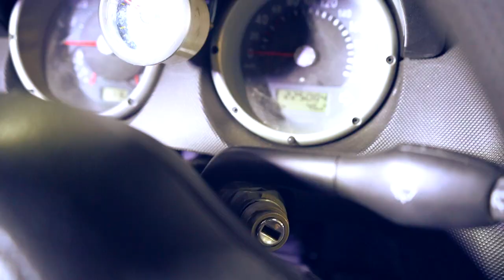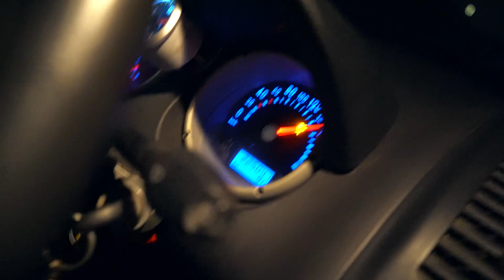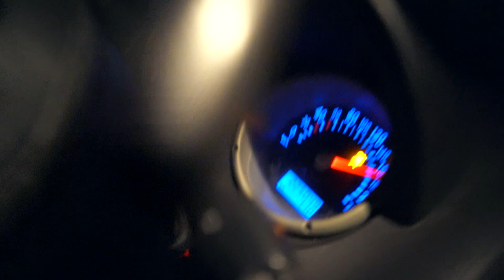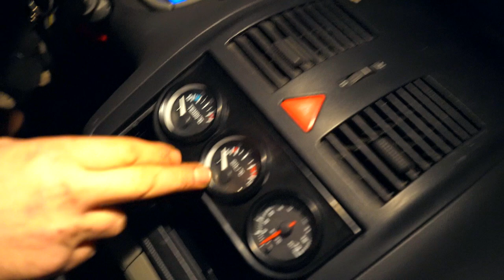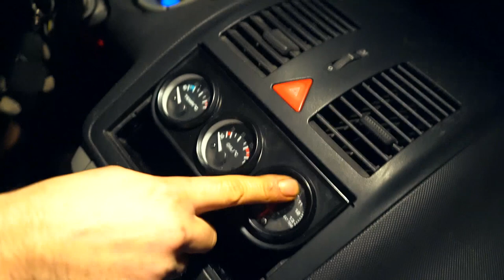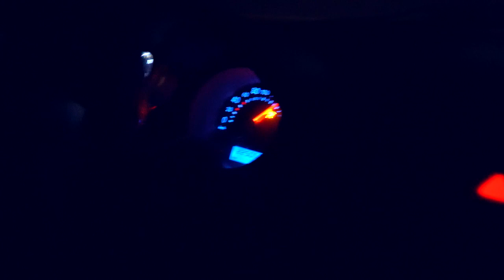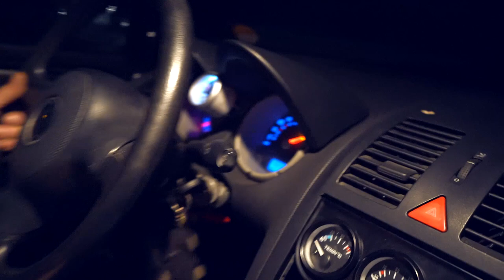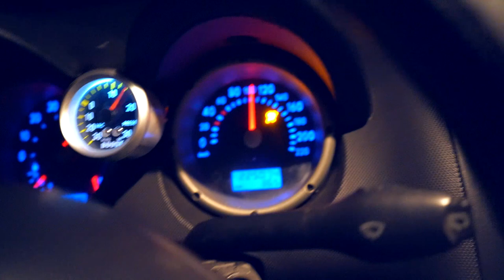Lupo Null Grip auf Autobahn | 5K Spezial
5K Spezial, wollte euch ein Video raushauen heute spontan...
Ich bedanke mich für die Unterstützung bei Euch …
Ihr seid immer hinter mir und unterstützt mich wo ihr könnt.. dafür ein Riesen - Dankeschön...
Auf die nächsten 5K...
Ich wünsche Euch einen guten Rutsch ins neue Jahr und bleibt gesund und viel Erfolg..